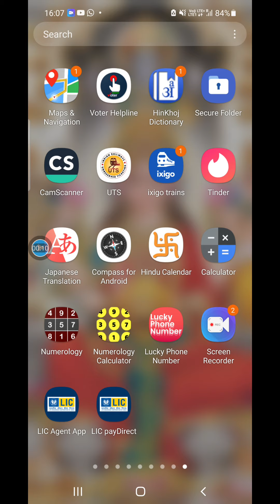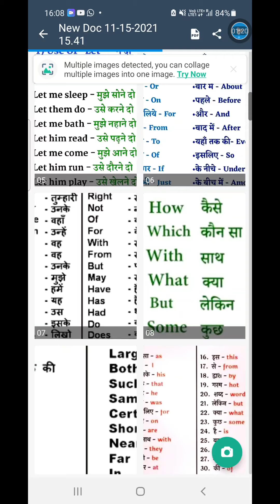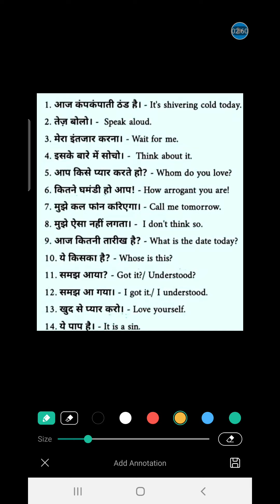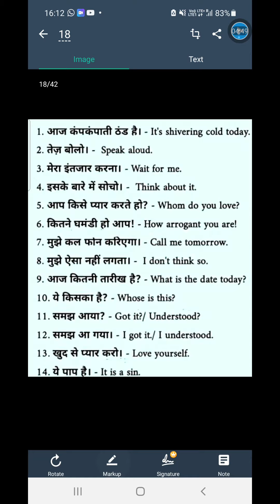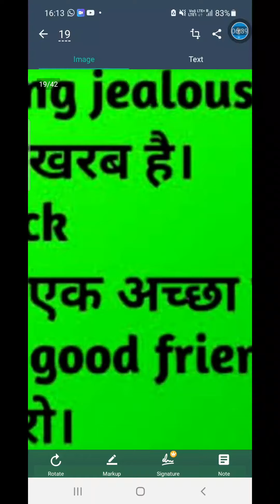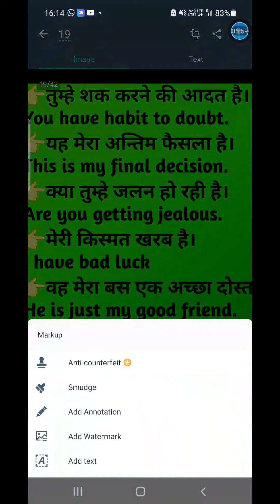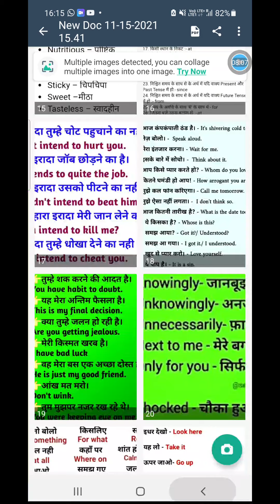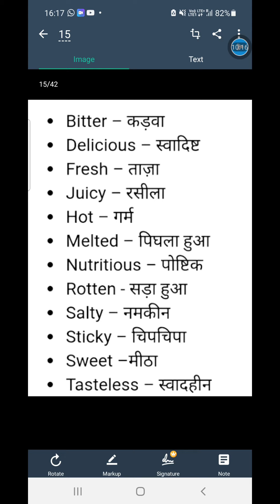Learn and turn part 6 learn complete classroom language